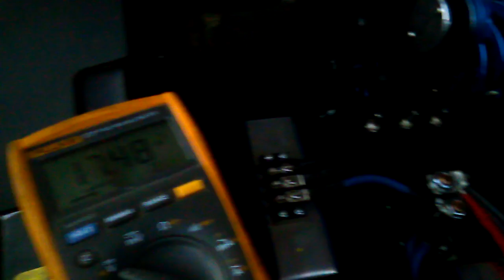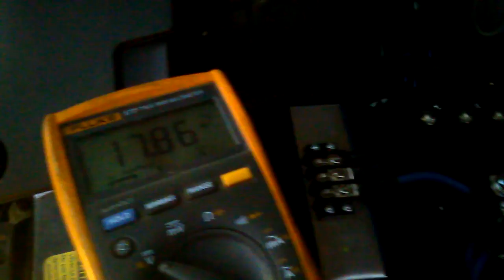Charging the 16v bank on alt power...